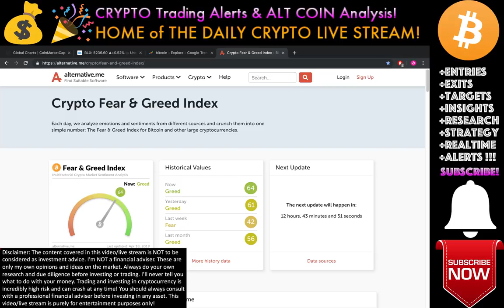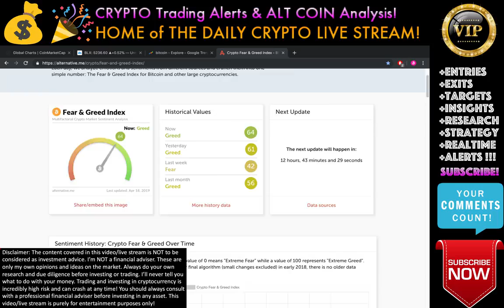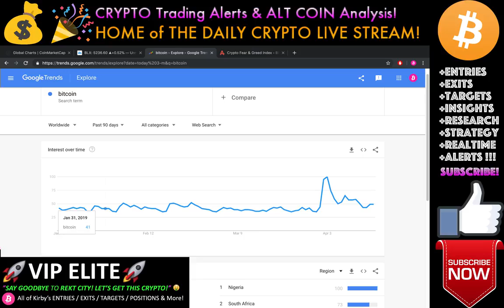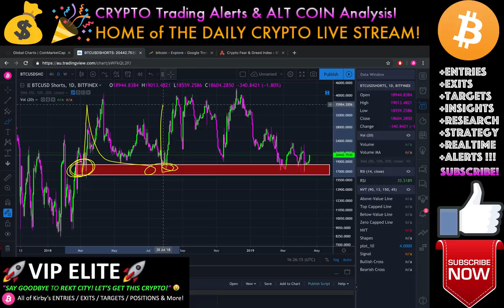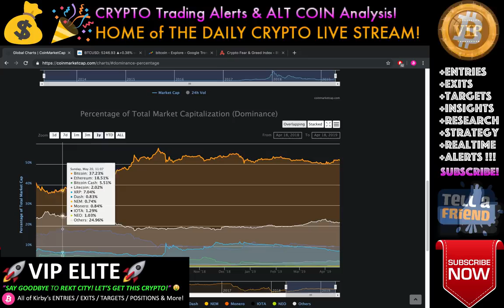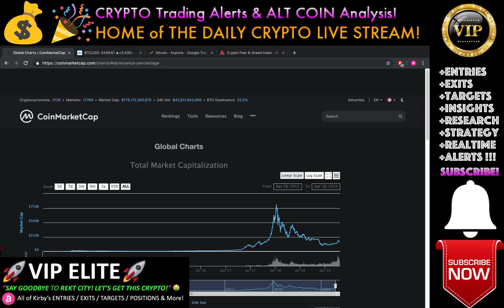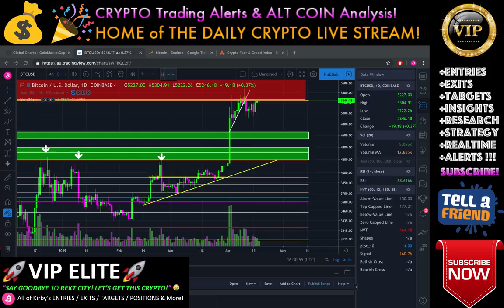Bitcoin Price UNSEEN INDICATOR + TARGETS! Crypto Trading Analysis & BTC Cryptocurrency News 2019